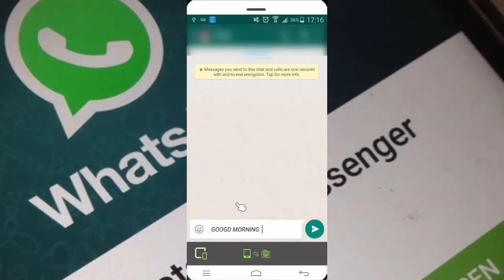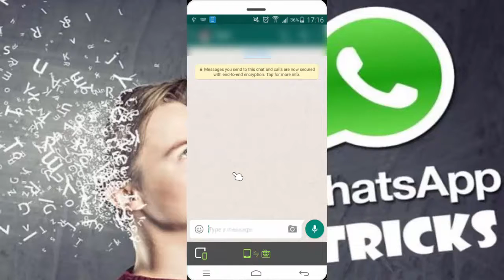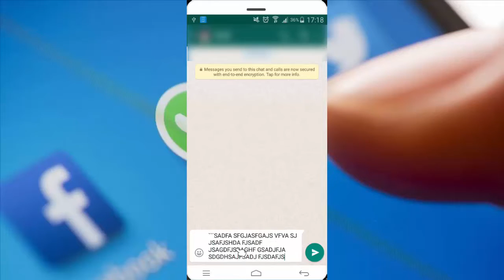►Top 5 Whatsapp Hidden Tricks You Must Know in 2017 - [Hindi - हिंदी]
Desi Youtube presents▼▼

►You might think you know everything about WhatsApp. After all, with more than one billion users, it’s fair to presume that most of you will use it at least once a day.

!!         DESI

➤ If you have any questions do not hesitate to ask in the comments box below.

➤ We love to hear and converse about what everyone has to say about our channel and video content..